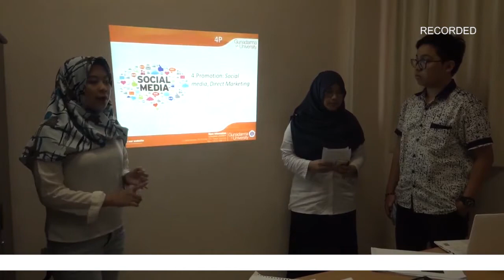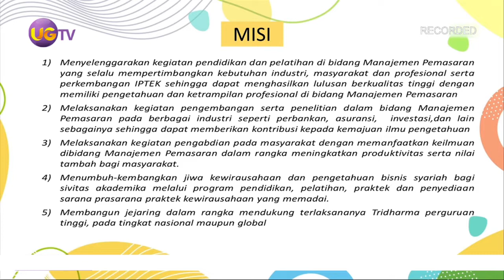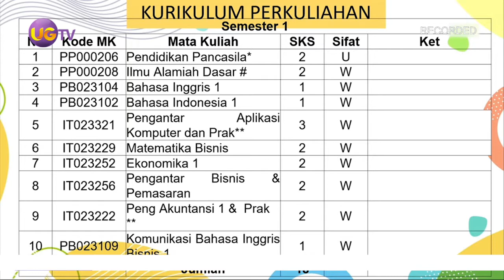LITERASI || EPS 6 SEG 1 || D3 MANAJEMEN PEMASARAN